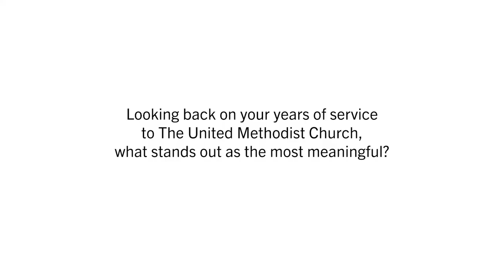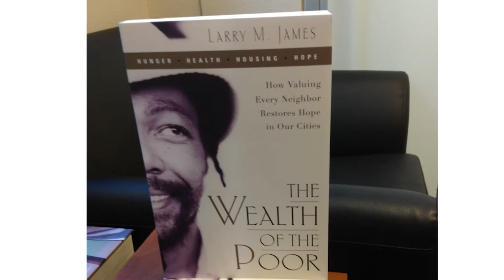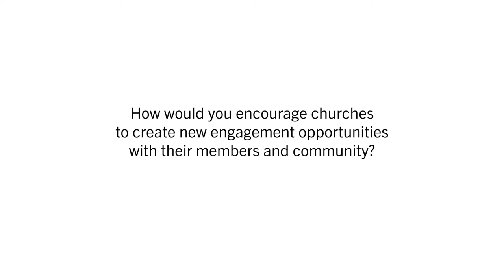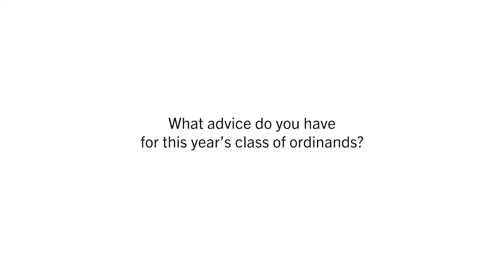2022 North Texas Conference retirees (1 of 2)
Listen to these 2022 retirees share what they cherish most about The United Methodist Church and their hopes for the North Texas Conference: Rev. Bonnie Bridger-Coffman, Rev. Larry James, Rev. Debbie Chapman and Rev. C. David Grant.